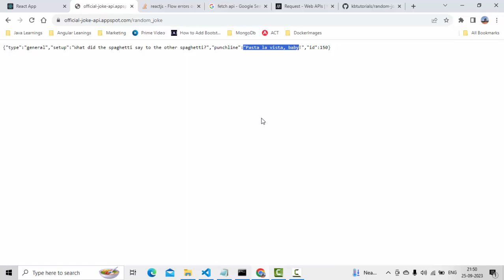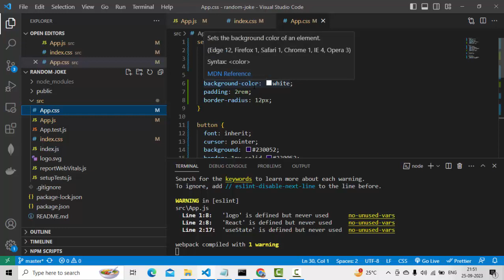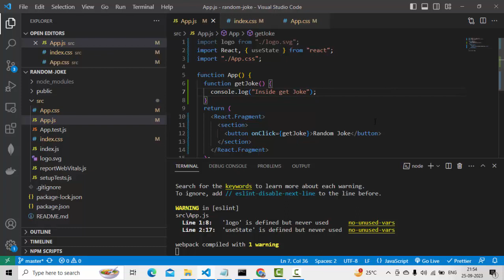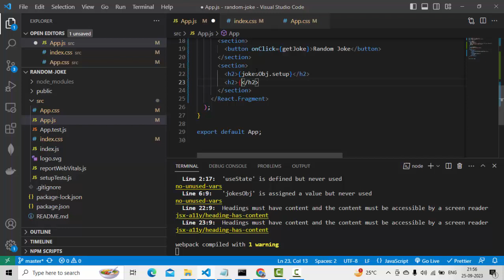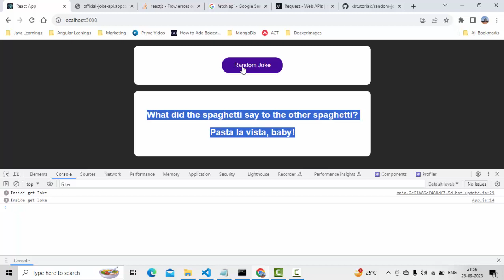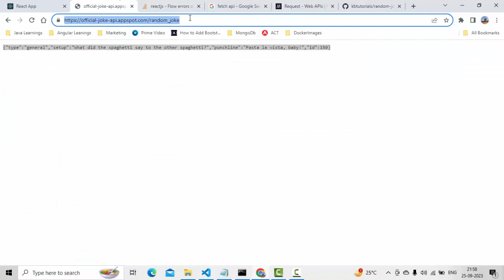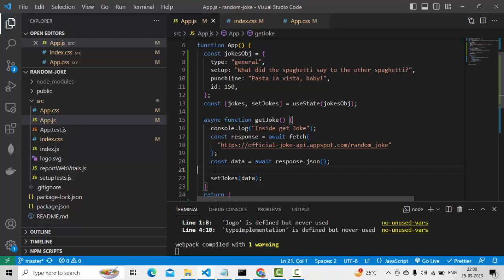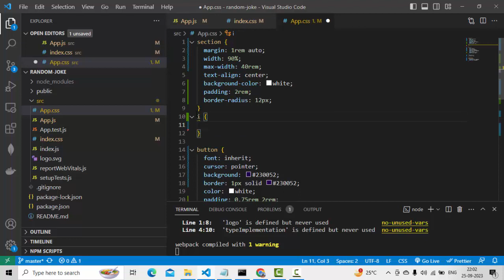Random Joke Generator In React | HTTP GET In React Js | React Tutorials|Full Stack Tutorials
In this video we will learn how to develop random jokes app using react js. We will use different concepts in react like consming rest end points with react using fetch api, we will learn to use useState hook in react.